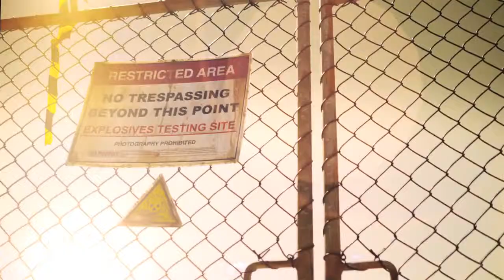Set Yourself Free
Written & Directed by Henry Inglis and Aaron McCann.
Produced by Lauren Elliott.

STARRING
Clare Gibson
Gabrielle Meys
Sean Penney
David Shire
Nicola Bartlett
Chloerissa Eadie

Writer / Director - Henry Inglis
Writer / Director - Aaron McCann
Producer - Lauren Elliott
Director of Photography - Denson Baker ACS
Focus Puller / 1st AC - Eamon Dimmitt
Data Wrangler / 2nd AC - Dominic Pearce
Stills Photographer - Courtney McAllister
Camera Assistant - Olivia Dhimitri
Camera Assistant - Maxwell Penny
Gaffer - Dion Borrett
Best Boy - Daniel Halliday
Key Grip - Clint Lawrence
Production Manager - Kate Jones
1st AD - Reece Bagrowski (Reece #1)
2nd AD - Reece O'Connell (Reece #2)
Production Designer - Ruth Levi
Standby Props - Kaylee Higgott
Standby Props - Matt Willemsen
Costume Designer - Nicole Ferraro
Standby Wardrobe - Holly Mumford
Special FX Makeup - Kate Anderson
Editor - Henry Inglis
Practical FX - Jeremy Shaw
Digital FX - Robert Woods
Additional Digital FX - Henry Inglis
Grading - Dominic Pearce
Sound Designer - Xoe Baird

Learn For Life Foundation of WA
City of Wanneroo
Aranmore Catholic College
Chadwick Model Management
Frog Management
Muse Bureau
Nando's
All Seasons Catering
Yum Yum Audio
Soundbyte Studios
Location Equipment
Blue Forest Media
OCP
Emma and Chris Roberts
Craig Shand
Annette Preshaw
Bev Haigh
Tanya Muia
Andrea Gibbs
Joel Crane
Sam Winzar
Greg Stirling

Set Yourself Free is a brand new commercial for the Learn for Life Foundation of Western Australia.